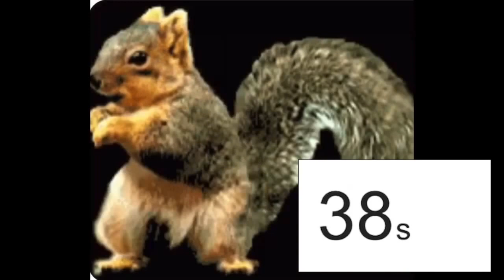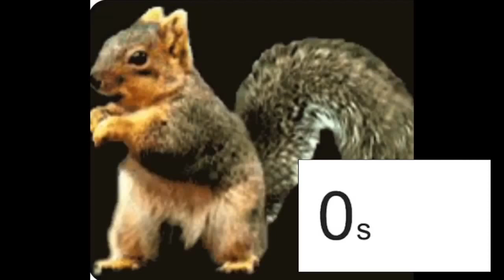Dancing Squirrel Four Minute Timer